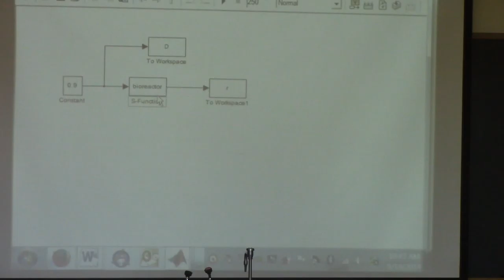20140919 ChE446 discussion2 part2